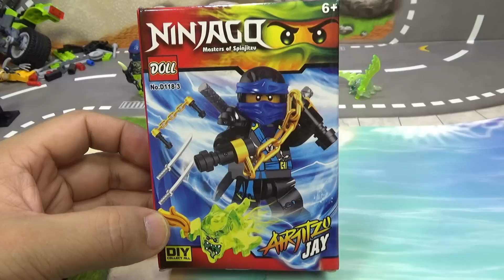doll 닌자고 제이 고스트 닌자 중국 레고 짝퉁 미니피규어 lego knockoff ninjago jay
중국 레고 짝퉁 제조 업체인 doll 돌 인형(?)에서 나온 고스트닌자 d118 미니피규어 시리즈로 bansha 블레이드 마스터 반샤, nya 니야, jay 제이, wrayth 사슬의 마스터 레이스, sensei wu 마스터 우, lloyd garmadon 로이드 등의 6종류가 나왔습니다.
유령 다리는 정품과 색상 프린팅이 다르고, 유령 스크리머는 야광처럼 생겼는데, 야광은 아니네요.
제품 품질은 제품에 따라서 많이 다른데, 참고해 보세요~

jay 제이
제이는 발명가로서 재능이 있고 말이 빠르며 재미있는 닌자예요. 그는 행글라이더를 만들어 날리기를 좋아하기 때문에 에어짓수 기술을 이용해 하늘을 나는 법을 즐겁게 배울 수 있었어요. 제이는 긴장되는 상황에서 늘 조크를 던질 준비가 되어 있어요. 그는 번개의 힘을 무기로 사용해요.